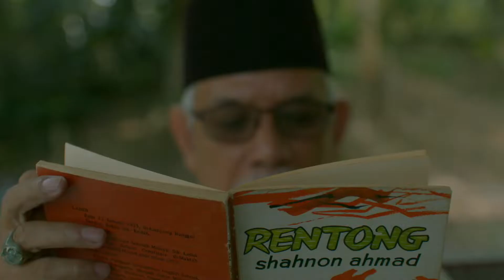TUGU ATAS BUKIT | RUANGAN HANYA SATU (SINGLE)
“Tugu Atas Bukit” berkisarkan tentang kontroversi sebuah jirat Cina di Kampung Changkat Jong yang dibina pada tahun 1930-an. Penciptaan genre seni persembahan multimedia paparan komponen rekaan bunyi, video montage, instalasi arca dan poster digabungkan dalam kompilasi fiksyen drama radio.

Jom datang beramai-ramai ke Galeri Balai Seni Negara untuk melawat pameran yang menampilkan genre baharu daripada artis Saiful Razman.